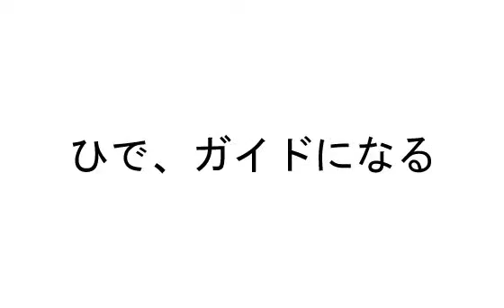Hide - The guide.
There are a lot of European paintings at the museum.